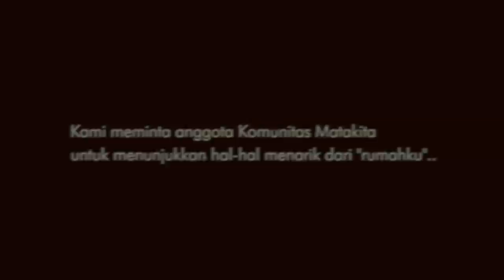Fahri Hamzah Minta Maaf ke Tompi | Narasi Playfest 2018 | Catatan Najwa (Part 3)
Ingat kasus hoax Ratna Sarumpaet? Saat peristiwa itu terjadi, Fahri Hamzah sempat twitwar dengan Tompi. Tompi mengingatkan Fahri agar tidak menelan semua informasi mentah-mentah. Tak terima dengan teguran dari Tompi, Wakil Ketua DPR ini justru menyarankan Tompi untuk membatasi diri karena menurutnya Tompi tidak berwenang untuk ikut mencampuri isu penganiayaan Ratna Sarumpaet.

Setelah terkuak bahwa pemukulan terhadap Ratna Sarumpaet adalah kabar bohong alias hoax, bagaimana ya reaksi Fahri saat bertemu secara langsung dengan Tompi?

(Narasi)